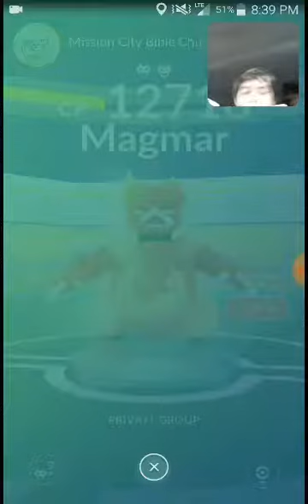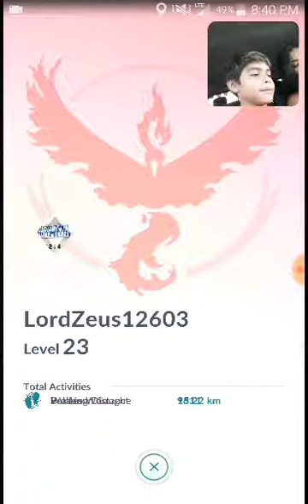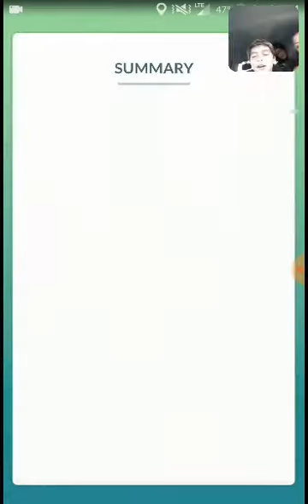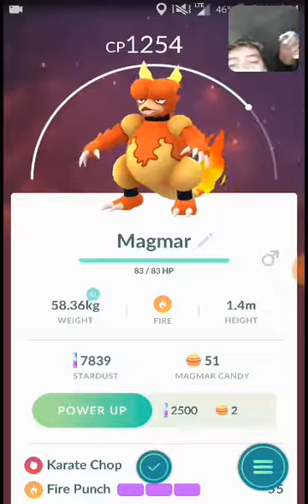MY FIRST RAID!!!! | Pokemon GO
I love raids!